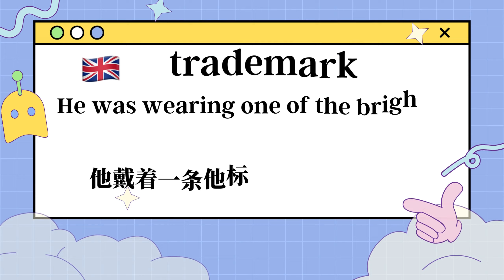trademark是什麼意思呢？| 發音 · 字義 · 片語 · 英文例句 · 學英文 · 背單字 · 英文單字 · 英文聽力 · 英文口說 | 擺爛單字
英文單字🪄trademark的🇺🇸美式發音🇬🇧英式發音🌏中文字義💬片語搭配📚英文例句🔊KK音標🗣️自然發音🧩字根字首字尾📈艾賓浩斯遺忘曲線規劃複習：